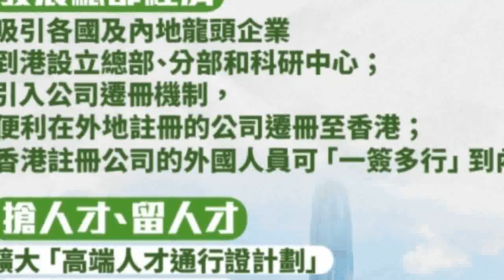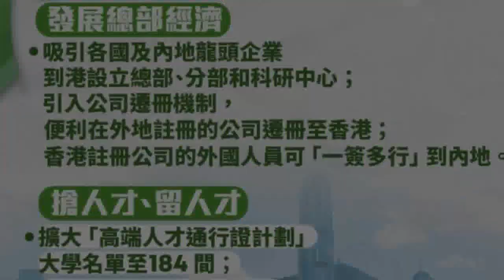施政報告2023︱樓市減辣！持貨兩年出售免SSD 買家印花稅、新住宅印花稅減半 即日生效